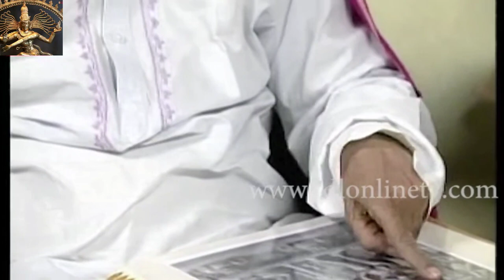PeriniNatyam||Guru Nataraja Ramakrishna About "Perini Natyam" Small Speech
ప్రముఖ నాట్య గురువులు భరతకళా ప్రపూర్ణ      "డా.పద్మశ్రీ నటరాజ రామకృష్ణ" గారు
"పేరిణి నాట్యం" న్నీ గూర్చి చిరు వివరణ
వారియొక్క స్వీయ స్వరంతో.